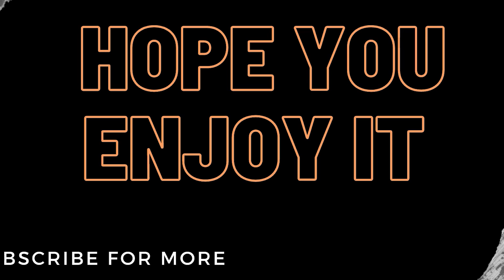beatboxers react to Final | D-LOW vs ZEKKA | SBX KICKBACK BATTLE 2021 RESULTS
hello guys, hope u enjoy it